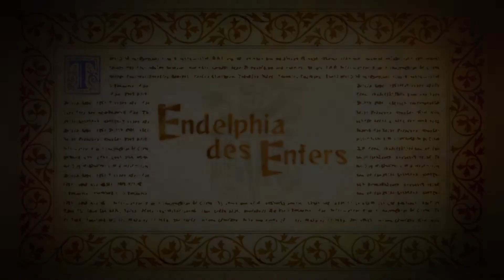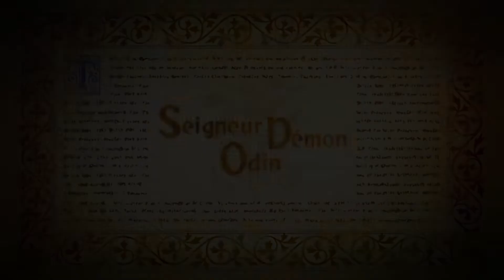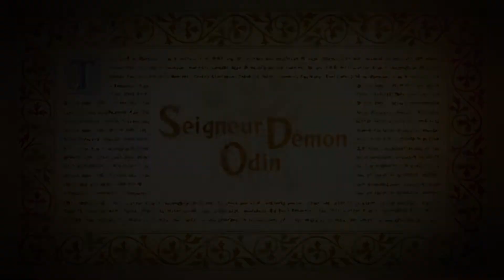Oswald -Chapitre 4 #25 - Odin Sphere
Let's play de ce jeu sorti sur PS2 et remasterisé sur PS4 !
Ce jeu du studio Vanillaware, est le successeur spirituel de Princess Crown et a également inspiré Dragon's Crown !